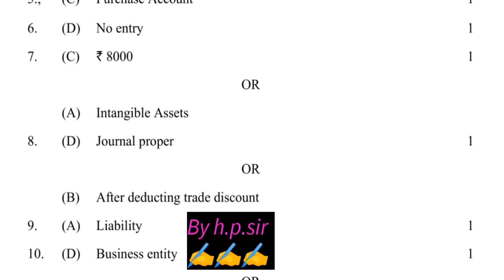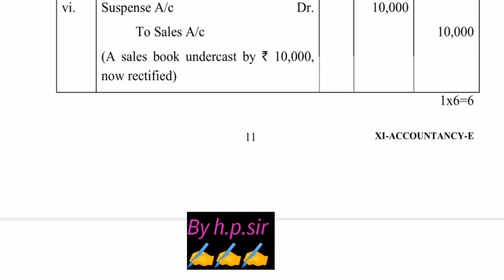class 11 accountancy answer key evening shift ||annual exam 2023/class 11 accountancy paper solution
Evening shift class 11 accountancy answer key ||annual exam 2023/class 11 accountancy paper solution
class 11 accountancy answer key evening shift /annual exam 2022-23 /class 11 accountancy paper solution
Evening shift class 11 accountancy answer key /annual exam 2022-23 /class 11 accountancy paper solution
class 11 accountancy answer key evening shift /2nd  term 2022-23 /class 11 accountancy paper solution
answer key evening shift/annual exam 2022-23/class 11 accountancy paper solution
Evening shift class 11 accountancy
answer key/annual exam 2022-23/class 11 accountancy paper solution
class 11 accountancy paper answer key evening shift, evening shift class 11 accountancy  paper solution, annual exam class 11 account paper solution 2022,class 11 accountancy paper solution 2022-23
today evening shift accountancy paper solution class 11th
today class 11 paper accountancy solution